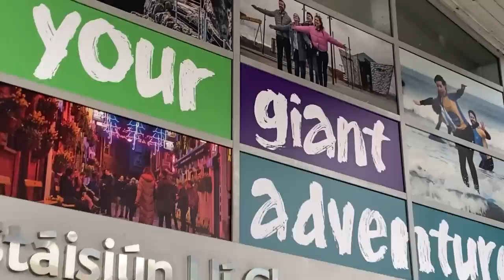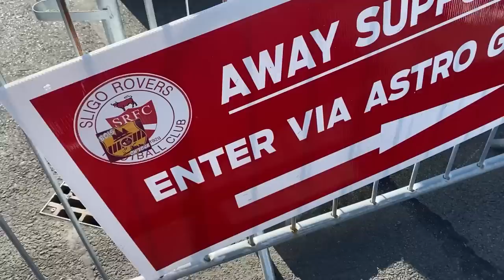SACKED IN THE MORNING!! SLIGO SLAUGHTER WELL TO PROGRESS! Sligo Rovers 2-0 (3-0) Motherwell VLOG!!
goggsysaan
Theofficialgog